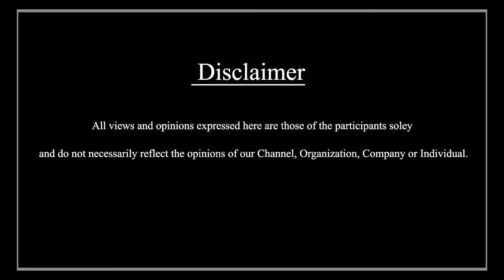வெற்றியின் ஆர்பரிப்பில் சட்டையை வீசிய ரொனால்டோ | SDC World News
SDC Today News | SDC World